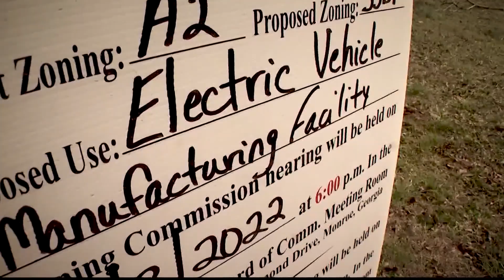Top headlines | Oct. 4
Here are some of your top headlines for Tuesday, Oct. 4.

11Alive is Where Atlanta Speaks. We believe that news shouldn’t be a one-way conversation, but a dialogue with you. Join in, share your thoughts and connect with new perspectives.